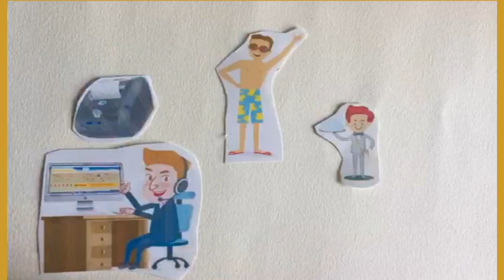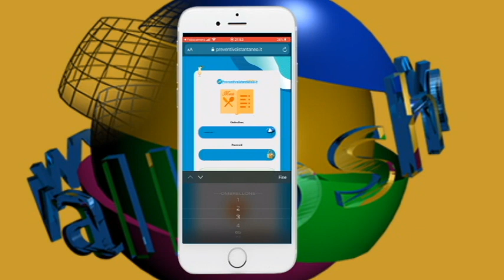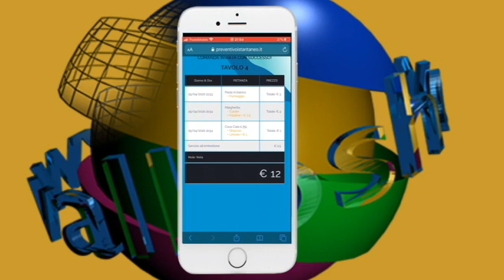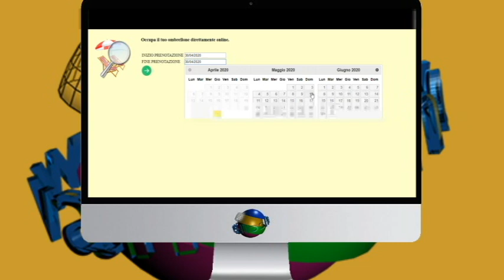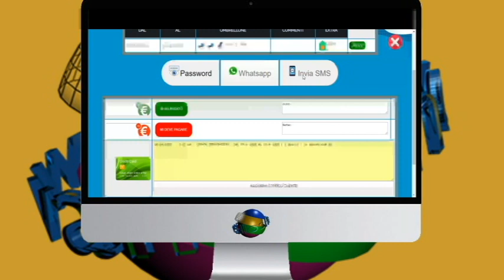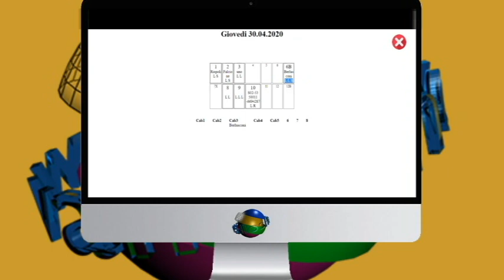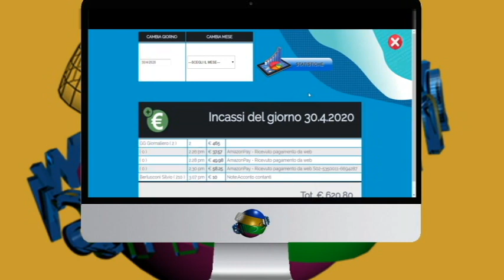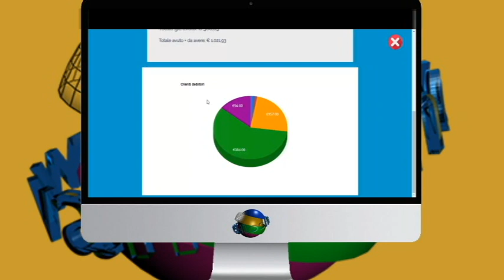Gestionale Spiaggia Comande da Ombrelloni e Booking da Casa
Software Gestionale per Stabilimenti Balneari.
Gestisce:
- Prenotazioni di ombrelloni / clienti
- Comande dei tavoli del lido
- Ordinazioni dal menu dei clienti sotto gli ombrelloni
- Possibilità di far prenotare parte degli ombrelloni direttamente da web e ricevere pagamenti tramite paypal e amazon pay.

Il programma non necessita di installazione, funziona in cloud, può essere usato da qualsiasi dispositivo connesso ad internet.
Utilizza protocollo sicuro https con ssl per garantire la protezione massima.

Si basa sul linguaggio di programmazione php con supporto database mysql, garantendo affidabilità, velocità e sicurezza.

La creazione della spiaggia avverrà col supporto di un nostro operatore che in tempo reale aiuterà a configurare e posizionare gli ombrelloni. Qualsiasi disposizione va bene, anche lidi con forme diverse dal classico "rettangolo".
Si possono aggiungere passerelle e gazebi.

I clienti che prenotano da casa possono pagare attraverso paypal o amazon pay, due canali molto sicuri e veloci. Se e solo se i pagamenti andranno a buon fine ( e quindi se i server amazon o paypal danno esito positivo alla transazione ) l ombrellone passerà nello stato di prenotato, e il cliente sarà aggiunto al nostro archivio clienti.

Tutti i pagamenti saranno registrati in uno storico cliente, in modo da tenere traccia con data e orario delle avvenute transazioni, con la possibilità anche di aggiungere una nota come per esempio: pagamento in contanti.

Il software non si interfaccia con la cassa e va quindi stampata la ricevuta o lo scontrino dalla cassa.

Simulando una generica prenotazione nello stabilimento questi sono i passi che si seguono.
1) Il cliente si presenta e chiede un ombrellone in un certo periodo.
2) Il programma ci mostra gli ombrelloni liberi in quel periodo.
3) Una volta selezionato l ombrellone scegliamo il cliente dal nostro database ( se già c'è ) altrimenti lo creiamo.
4) Scegliamo gli accessori come ad esempio lettini, cabine o posti auto nel parcheggio.
5) Diciamo al programma quanto ci deve dare il cliente per questa prenotazione.
6) Se il cliente paga subito o ci dà un acconto, lo segniamo sul programma.
7) Se il cliente ci ha fornito una email, riceverà la password di accesso all'area prenotazione cibo e bevande.
8) Se non ci ha fornito l'email ma ci ha fornito il numero di cellulare, possiamo inviargli un SMS o un whatsapp con la password.
9) Se non ci ha dato niente possiamo ad ogni modo comunicargli la sua password al momento della prenotazione.
10) Con la password, che ha durata dell'intera prenotazione, il cliente può accedere al nostro menù e ordinare comodamente dalla spiaggia.
11) Possiamo utilizzare un etichetta che ci prepara automaticamente il programma con un QRcode appesa all'ombrellone ( può contenere solo il codice, o anche i dati del cliente con accessori come sdraio regista e lettini ) il cliente una volta inquadrata con la fotocamera si collega tramite un browser qualsiasi ( va bene sia ios, android o qualsiasi altro smartphone ) e sarà già nell'area dedicata alle comande.
12) Una volta che dalla spiaggia arriva l'ordine, una stampante mostrerà l'ordine già suddiviso per CUCINA - PIZZERIA - BAR in base a come abbiamo caricato il nostro menu e listino prezzi, e mostrerà anche il prezzo di quell'ombrellone.
13) Il cameriere porterà lo scontrino al cliente insieme a ciò che ha ordinato.
14) Il cliente paga.